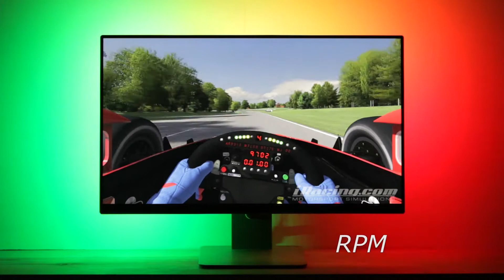Prismatik iRacing Plugin Demo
I wrote a plugin for the Prismatik ambilight software that maps values available from the iRacing API onto the LEDs on the back of my monitor. By modifying the plugin's configuration file, you can change the mapped variable, the range, pattern, colors, and more.

Presets Shown:
0:07 Shift Light
0:17 Braking
0:22 RPM
0:27 Oil Temperature
0:29 Splits (Delta Best Lap Time)
0:37 Speed
0:42 Throttle
0:48 Lateral G's
0:57 Gear
1:03 Roll
1:05 Pitch
1:07 Yaw

Any variable exposed in the API can be mapped to the LEDs, although for values that aren't percentages the user will have to set the range themselves.

Some of the presets in the video have had their ranges fudged to make for more interesting animations (Roll / Pitch / Yaw being the most extreme cases). The temperature and splits animations were recreated for the video as that information is not stored in the replay file, although those presets do work for the live sim.